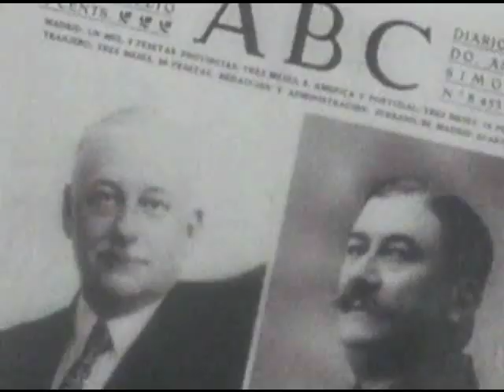Spanish Civil War Documentary Through Film | Chapter 1: The Path to War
A Documentary created for a high school history class on the Spanish Civil War, using movies to portray the events of the time. Black and white footage of the era was taken from the six-part BBC documentary "The Spanish Civil War". The films "Land and Freedom", "Las Libertarias" and "La Lengua de las Mariposas" were also used to portray the period.

This edition is a revision of the original, with some corrected errors and some different footage taken in certain sections.